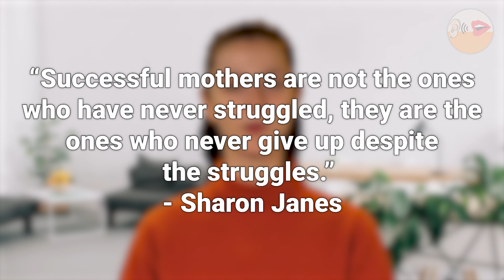This is why Motherhood is Challenging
Recommended Books to have on this topic:
➤Power Moms: How Executive Mothers Navigate Work and Life
➤Motherhood: An Extraordinary Vocation
➤Everything I've Learned about Motherhood (From My Single-Parent Dad)

In this video we share a story from Diedre who is a mother to a young child. She explains in her letter how overwhelming and frustrating motherhood can be at times. Even though she has only love for her child, she feels she is not able to cope as much as she would like. Diedre may suffer from post-partum depression. How does she deal with her issues…let’s find out.